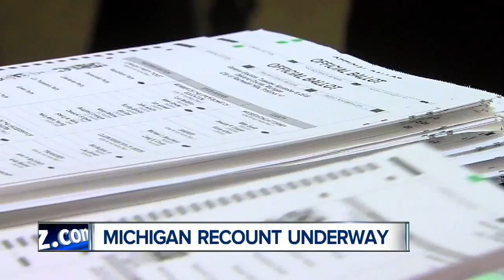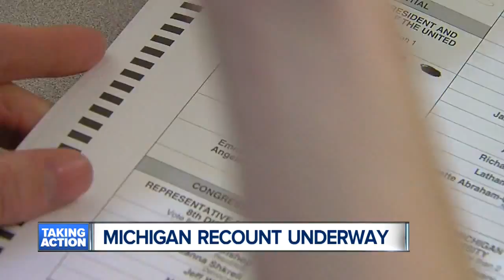Michigan recount begins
The recount in Michigan's presidential election is underway.